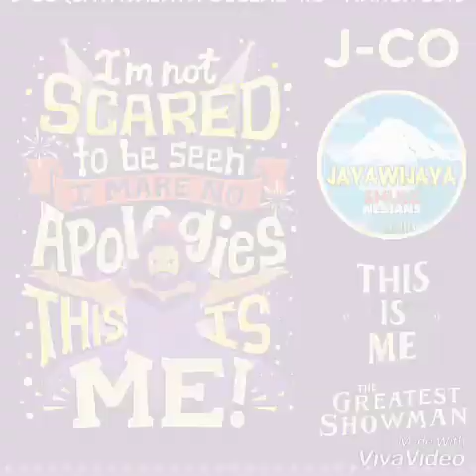The Greatest Showman - This Is Me (cover by SN Jayawijaya)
Jayawijaya Collaboration (Main Group of SmuleNesians)